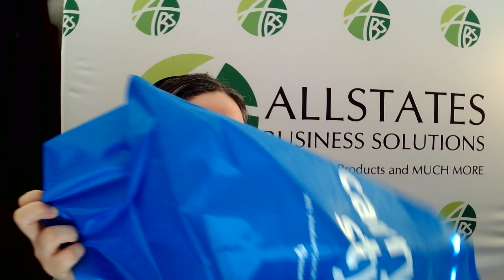3-9-2021 - PrevaGuard Grocery Tote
PrevaGuard Antimicrobial Grocery Tote. On sale for only $4.99 each, minimum of 100. These bags are YUUUGE - 15" x 15" x 8". Shoulder length straps and large capacity to carry lots of stuff. PrevaGuard™ preservative suppresses the growth of bacteria. Comes in royal blue, lime green, red, black and charcoal gray. Item #16151.